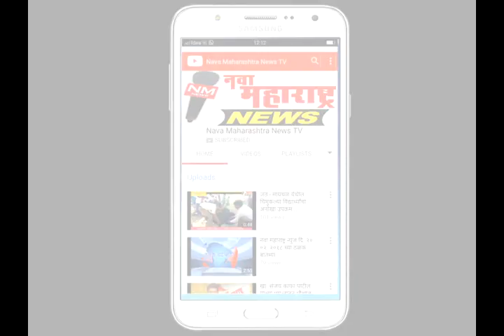आंबेवाडी :गुरव समाज संघटनेची जिल्हा कार्यकारिणी जाहीर :नवा महाराष्ट्र न्यूज